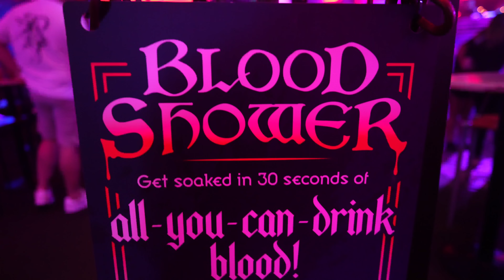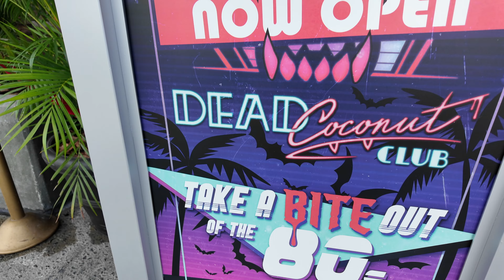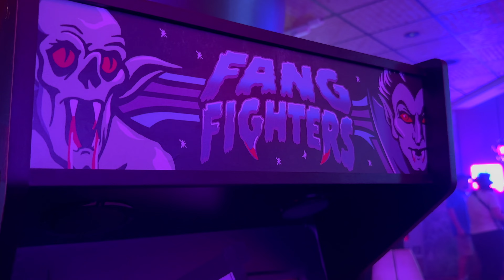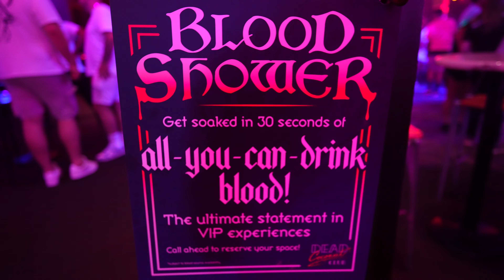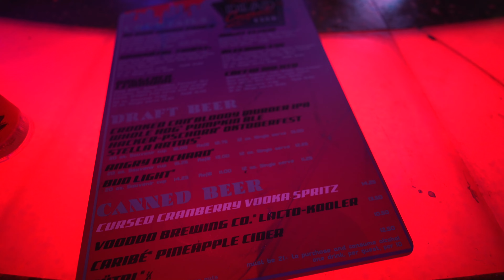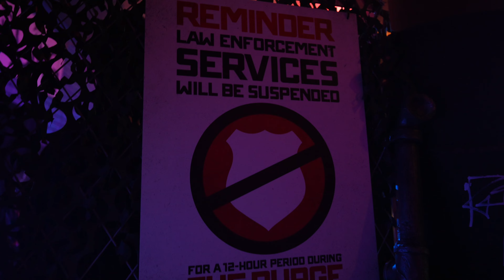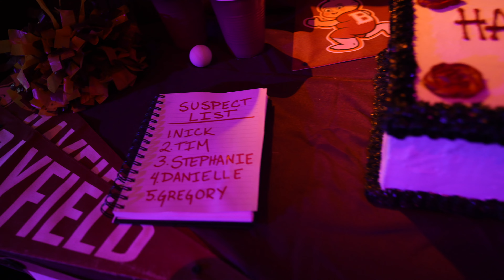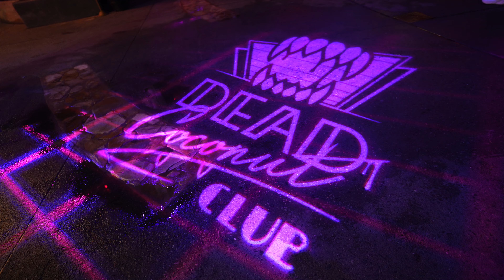Halloween Horror Nights 2024 best kept secret! Dead Coconut Club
Sure HHN 33 has all the houses, scares and top notch food items. Though the one feature done this year that has escaped by a lot of people. Is the Dead Coconut Club themed for this year. It's a 80's Vampire themed and Blumhouse Tribute filled with photo ops. I dare say it's better than the actual HHN Tribute Store.

0:00
0:32
2:30
4:14